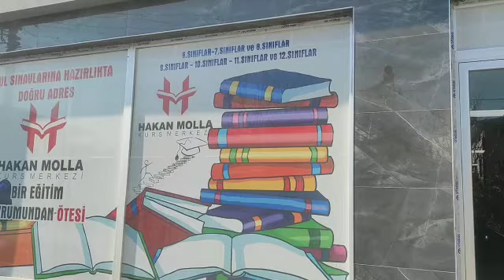HAKAN MOLLA KURS MERKEZİ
Kurum Sahibi Hakan Molla İle Eğitim Sektörü Üzerşne Söyleşi Gerçekleştirdik